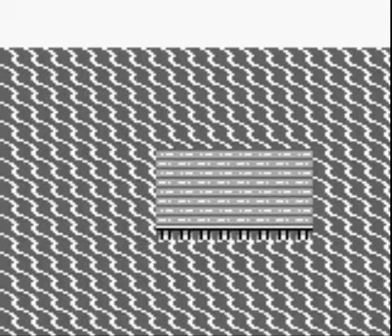Pokemon Babbleplay part 19 - Poison and Flame (corrected)